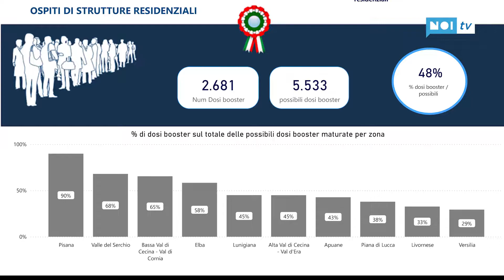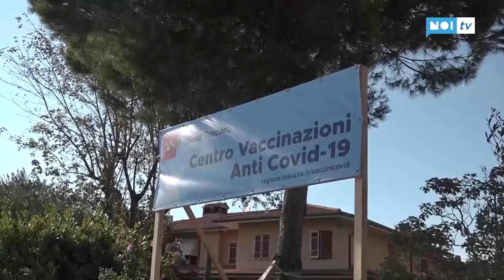Terze dosi a rilento in Versilia, ma il tracciamento regge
La campagna vaccinale rallenta anche in Versilia. Esaurito l'effetto green pass, obbligatorio al lavoro dal 15 ottobre scorso, si somministrano sempre meno prime dosi e gli accessi liberi sono in pratica sospesi.